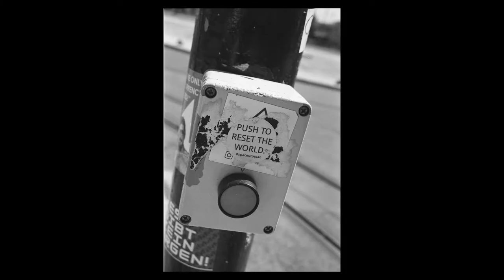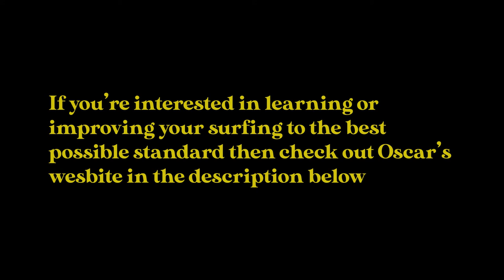A Month of Film Photography in Portugal (Lisbon and Ericeira)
This short film documents a photographic trip I recently went on. Spending 1 week in and around Lisbon and 3 weeks surfing with a close friend and mentor, Oscar Schenk of Hotzone Surfschool near Ericeira. It features hundreds of images created across 9 rolls of 35mm and medium format film - accompanied by a varied soundtrack and contextual videos. All photos were developed and scanned by Kirklees Photographic. If you are interested in learning to surf or improving your surfing to a high degree, then definitely check out Oscar Schenk’s website below as you won’t be disappointed by his internationally acclaimed teaching standard and enlightening personality.

Soundtrack:
Bahouche - Amaria Hamadalher
God Will Dry My Weeping Eyes - Horace Family
Fade Away - Ernest Ranglin
Wisdom - Bob Marley